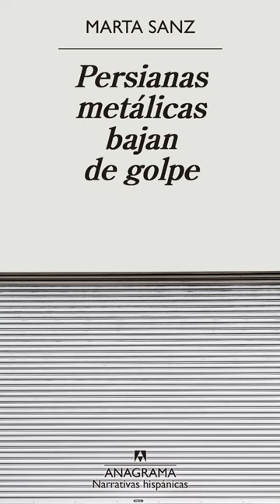Marta Sanz: Persianas metálicas bajan de golpe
Fragmento de Persianas metálicas bajan de golpe de Marta Sanz.